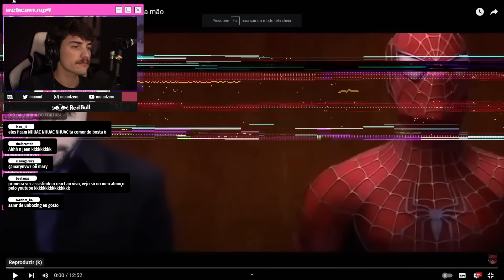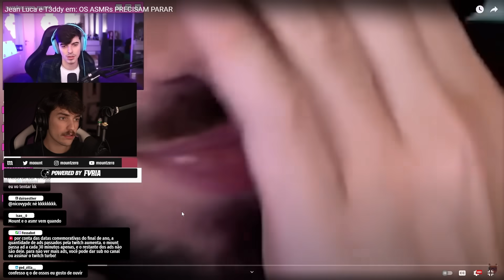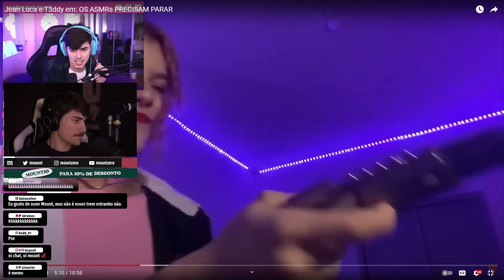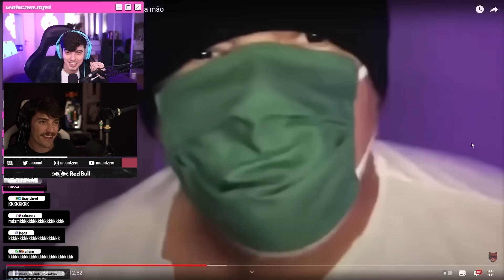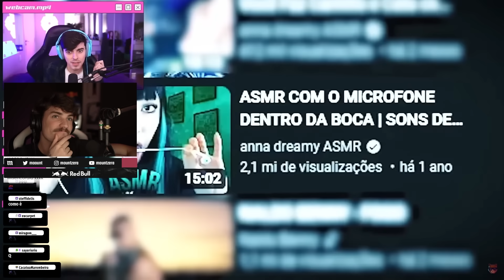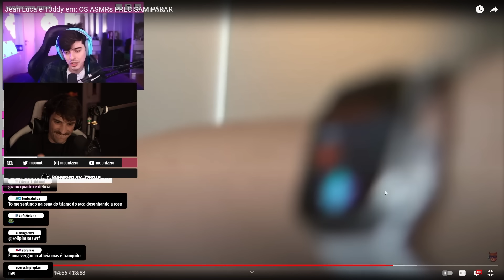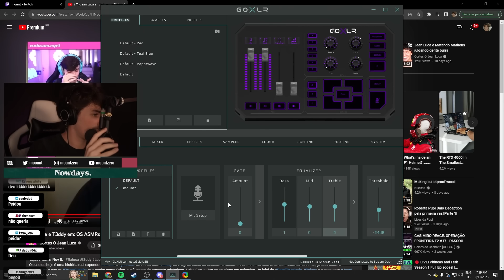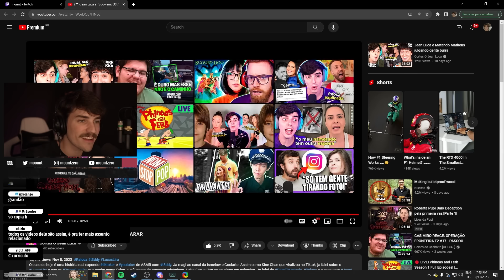JEAN LUCA E T3DDY EM: OS ASMRs PRECISAM PARAR | mount reage